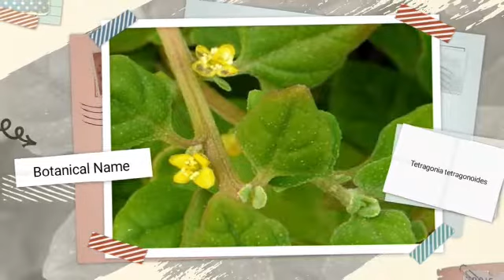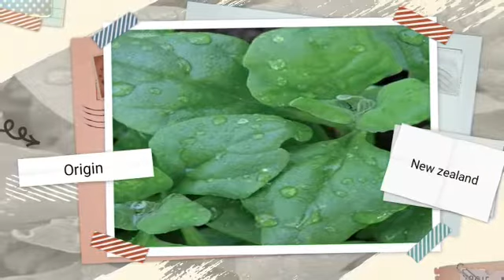New zealand spinach/Warrigal cabbage/Botany bay spinach/Cook's cabbage/Sea spinach/Warrigal greens